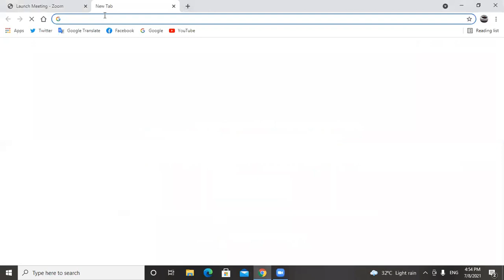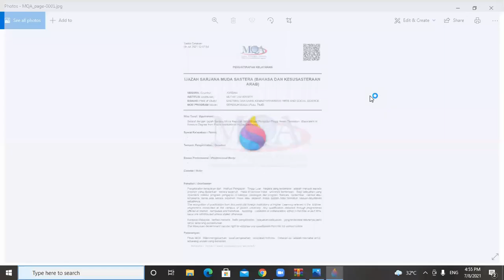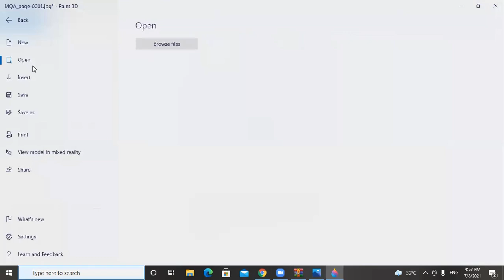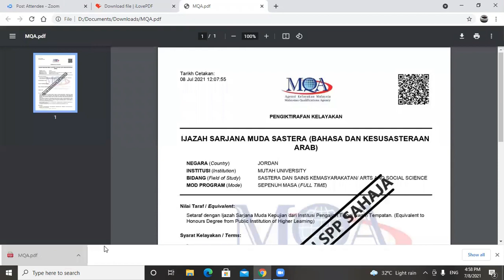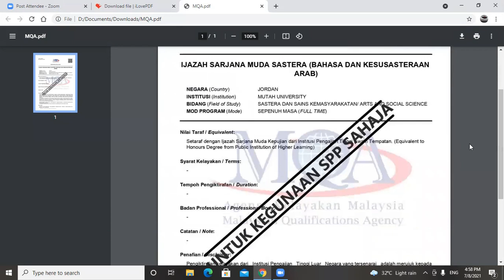Tutorial cara 'buat palang' di dokumen.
Saya buat tutorial ini untuk mereka yang ingin memohon jawatan di bawah MySPP. Cara-cara ini saya dapat dari Telegram dan saya buat video untuk berkongsi agar ramai orang lebih faham.
Selamat mencuba